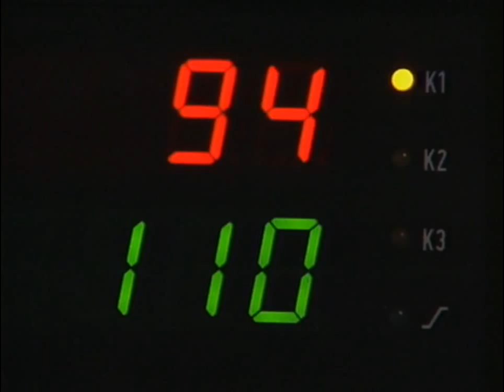Geberit HDPE Drainage Pipe quality test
"Geberit HDPE pipes has proven to withstand 1300kg load, up to 80°C (short term exposure up to 100°C) temperature and high impact: Geberit HDPE welded joints are extremely strong and durable.

Geberit HDPE is the complete solution for all TYPes of drainage, both above and below ground. The pipes and fittings are manufactured from high density polyethylene and offer numerous advantages compared to conventional piping systems. Geberit HDPE has a high impact and abrasion resistance, is flexible and offers multiple connection options. These combined properties make it ideal for prefabrication, high traffic areas and trade waste applications where quality and reliability are important."